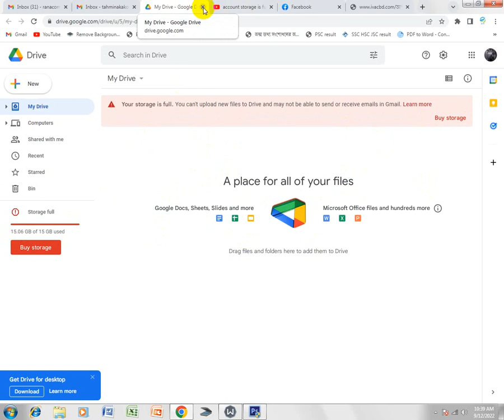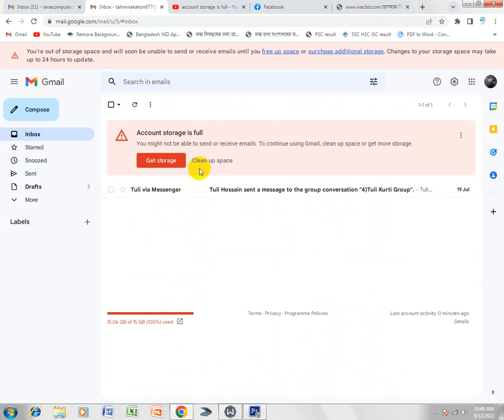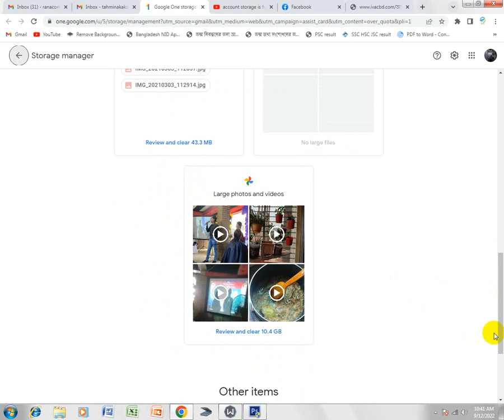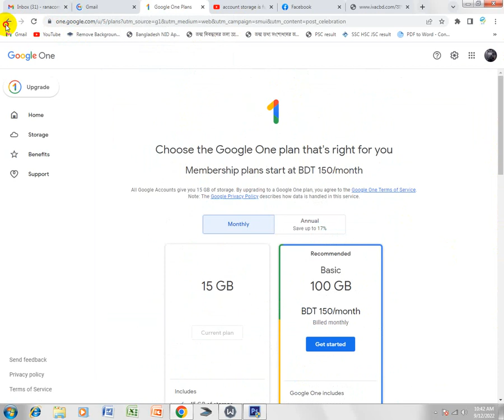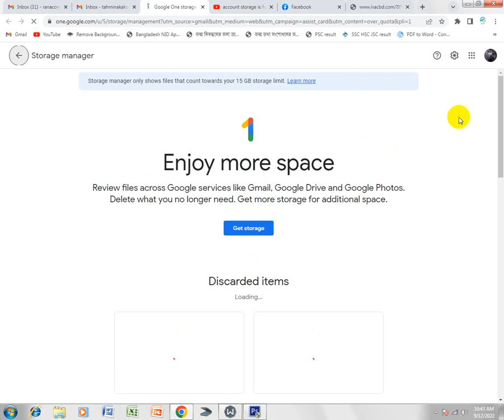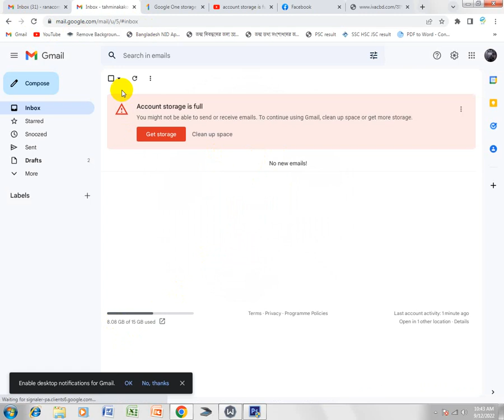Gmail Account Storage Full Solution 100% | Gmail storage full? Here's how to get your space back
Gmail Account Storage Full Solution 100%,Gmail storage full?
Here's how to get your space back,
How to Resolve “Gmail is Out of Space” Issue,Gmail Storage Full?
 How to Quickly Fix the Issue